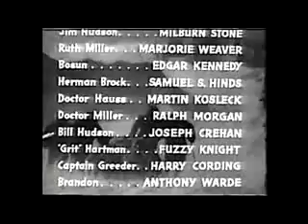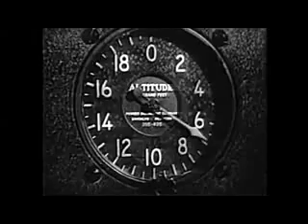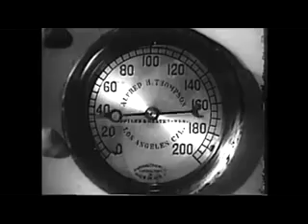serial El gran misterio de Alaska 1944 chapter 1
Sinopsis
James 'Jim' Hudson, un aventurero unido a los aliados, persigue a los agentes nazis que tienen un nuevo rayo de la muerte llamado "Paratron

James 'Jim' Hudson, um aventureiro unido aos aliados, persegue agentes nazistas que têm um novo raio da morte chamado “Paratron”.